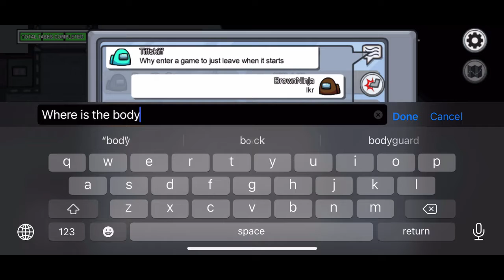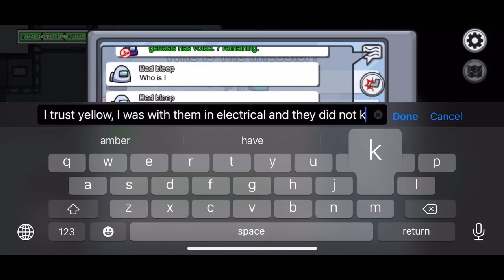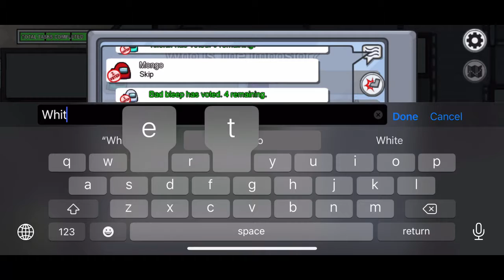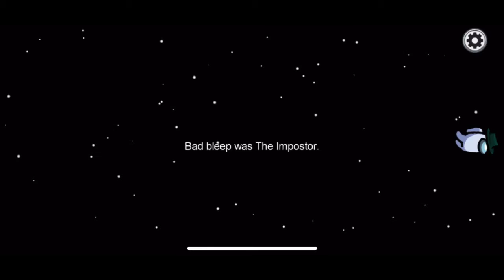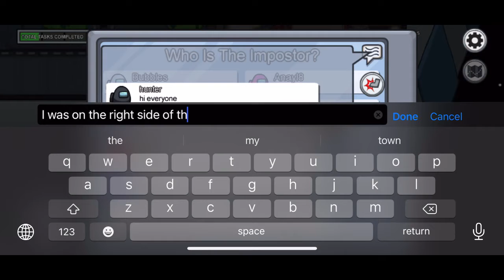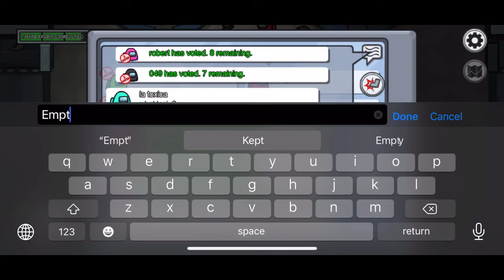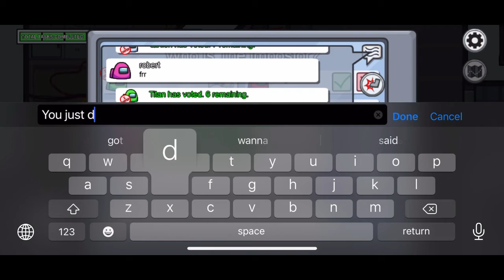SAD CREWMATE NOISES | AMONG US CREWMATE GAMEPLAY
3 games, all crewmate, each with a different outcome!